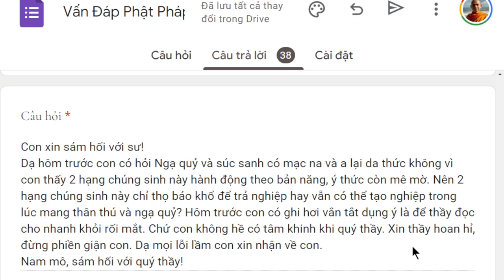1833. Ngạ quỷ có tạo nghiệp?